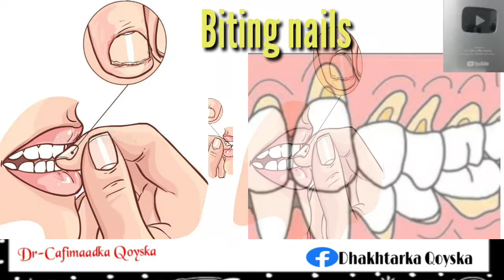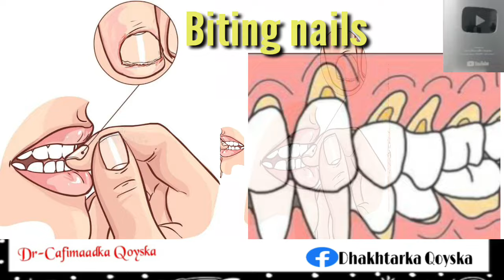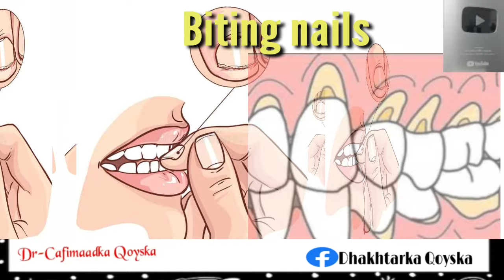Digniin Waligaa Citiyaha Ilkahaaka Haku Jarin🤔